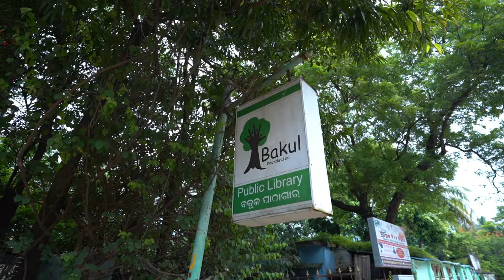Daan Utsav Day of Service 2022